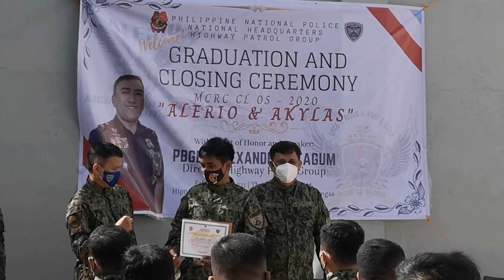Bloody Pinning | Motoristang Lespu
Masakit tignan para sa mga civilian at sa mga hindi pa nakaranas pero para samin ramdam namin ang hirap at sarap ng pinaghirapan mo at alam mong deserve mo siya ikabit sa uniform.
Mabuhay MCRC CL 2020-05 Alerio & Akylas awoah!